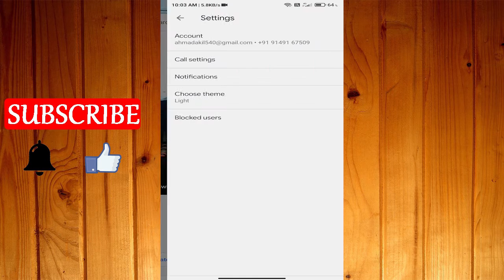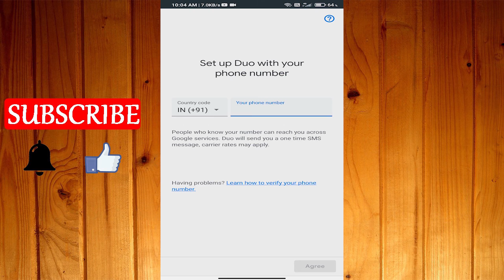Google Due App पर Account कैसे Delete करें 2020 !! How to Delete Account on Google Due Video Calling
In this video today I'm going to share with you how to delete account on google due video calling app 2020.

➡ Queries Solved
1. how to delete google due account
2. google due par account kaise delete kare

🔸 फेसबुक :-

🔸 इंस्टाग्राम :-

1. Business
2. Technical
3. Marketing
4. Digital Marketing
5. Finance
6. Social Update

tags for reference: howto,how to,1minute knowledge,2020,in hindi,how to delete account on google due video calling app,google due account kaise delete kare,google due app account kaise delete kare,google due video calling app par account kaise delete kare,delete account on google due,due app par account kaise delete kare,due app delete account,due app,google due app,google due video calling app,delete,account,how remove account from google due app,google due app se account kaise hataye